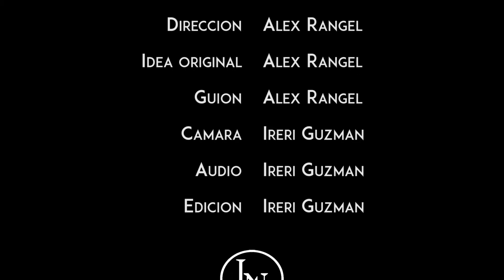¿Cómo puedo cuidar mi sombrero de la lluvia? - Todo Sobre El Sombrero - Episodio 10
Sombreros La Nutria te presenta TodoSobreElSombrero, una serie de video blogs en los que podrás aprender todo eso que siempre quisiste preguntar acerca de tu sombrero o texana.

Somos una sombrerería con más de 76 años en el mercado, no sólo vendemos sombreros, también nos especializamos en el servicio, limpieza, reparación, diseño de imagen y diseño de sombreros y texanas.

Permítenos ayudarte a encontrar tu sombrero ideal.

Somos Los Expertos En Sombreros.